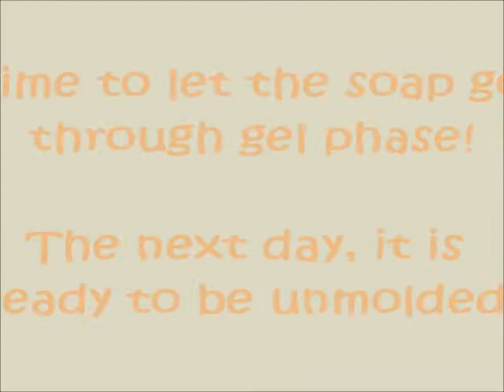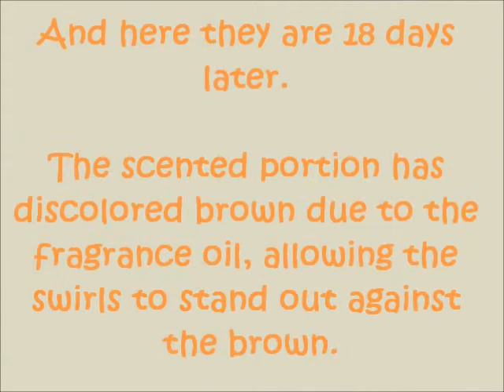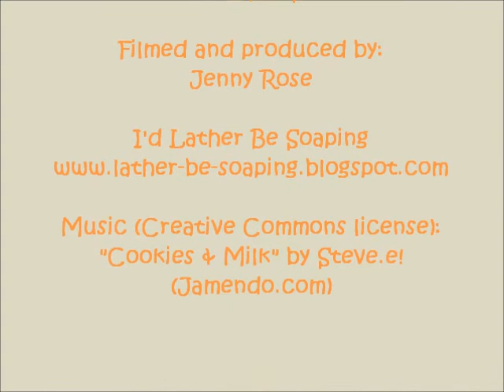Gingersnap Swirl Soap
In this video, I make a Gingersnap-scented cold process soap. For the swirl, I held back some unscented soap colored with gold mica and then drizzled it over my scented soap.